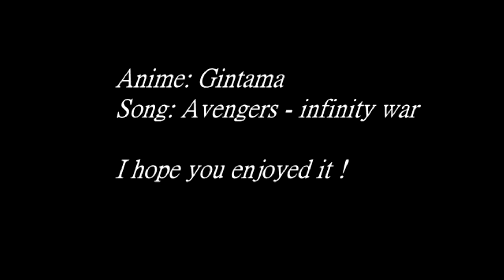Gintama - Rejected by Heaven「ASMV」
GINTAMA IS GETTING A NEW SEASON 2015 APRIL!
And because of this , I made an ASMV to say welcome back beloved anime !

All information at the end of the video.

Anime: Gintama
Song: Break ya neck

Hey!
First of all: Thanks for viewing my video!
I'm an Austrian guy making all stuff with Animes , and I usually upload following things:
►Anime Music Videos (AMVs)
►Anime Story Music Videos (ASMVs)
►Anime OST's
►Anime Quotes
►Anime Fights (usually full Fights)
►Anime videos (Funny moments)
►Anime cracks